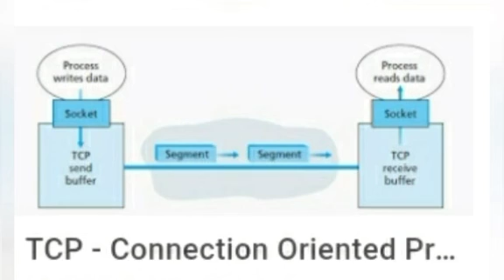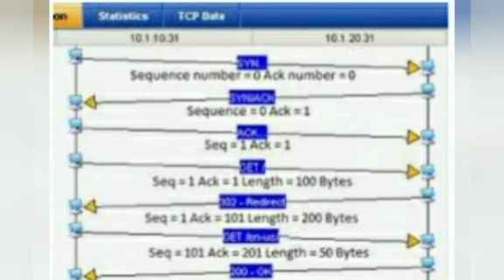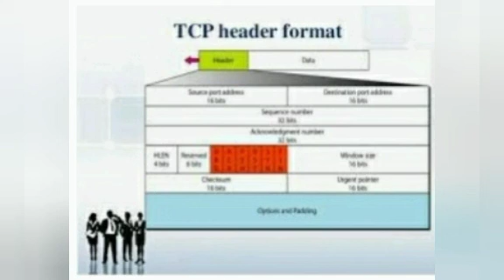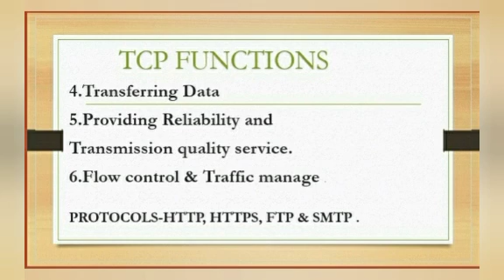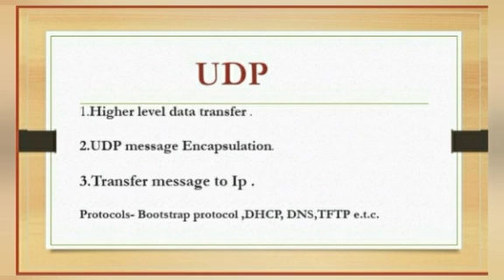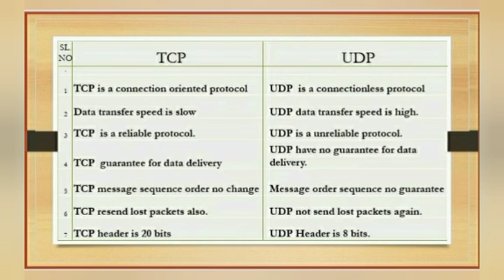UDP / TCP Protocols |Explain in Hindi | dk technical point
hello friends

in this  video we will know about UDP and TCP Protocols working method.
how they work in a network.
their responsibility in network.
compare  Between TCP and UDP protocol working method.

MY PREVIOUS VIDEOS ON CCNA TOPICS..
ALL MY VIDEOS GIVEN IN HINDI LANGUAGE FOR BETTER UNDERSTANDING ALL TOPICS.